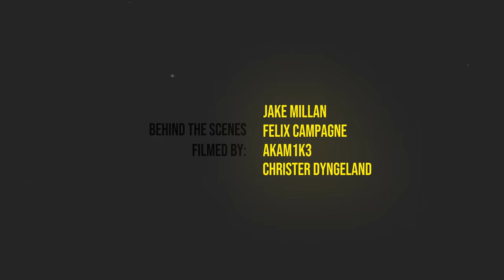Behind The Scenes of Nardo Wick’s and The Kid Laroi’s “Burning Up” Music Video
Behind The Scenes of Nardo Wick’s and The Kid Laroi’s “Burning Up” Music Video with Lyrical Lemonade

BTS Edited by: Felix Campagne
BTS Shot by: Jake Millan, Felix Campagne, Mike/Akam, & Christer Dyngeland
Photos by: Mike/Akam
Thumbnail by: Toni Sudimac @tonisudimac
Produced by Lyrical Lemonade